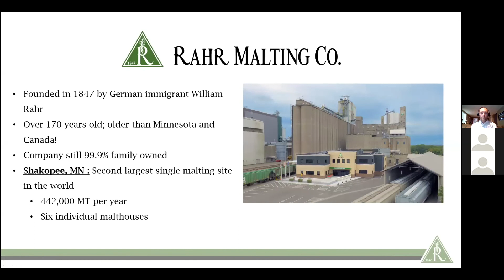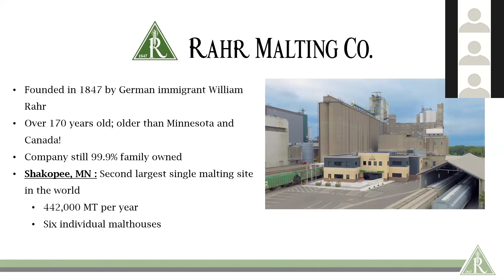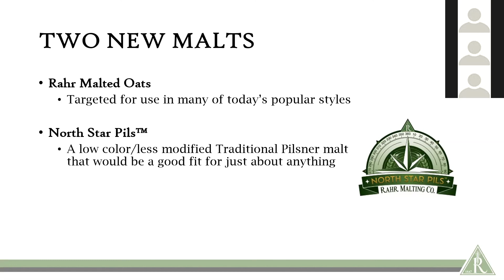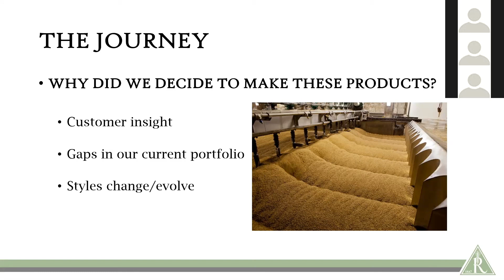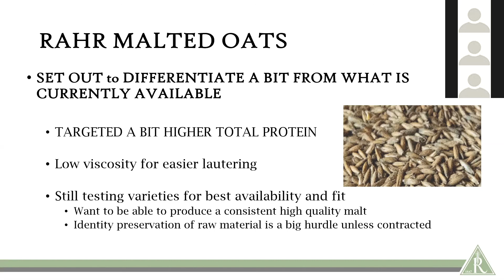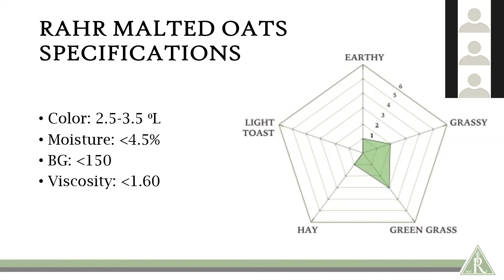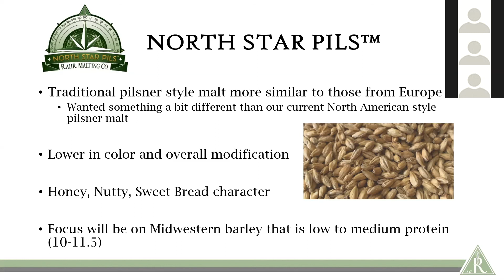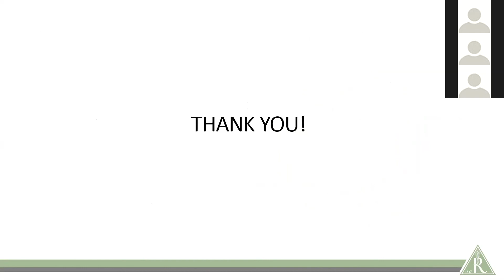BSG Webinars: Rahr Malt Innovation: Introducing 2 New Malts of Reputation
Introducing two new malts from Rahr Malting Co. – North Star Pils™ and Malted Oats. Jason McCann, Rahr’s Director of Customer Quality Assurance, will share an overview of these two new “malts of reputation” including sensory highlights, practical brewhouse considerations, and beer styles.
Time